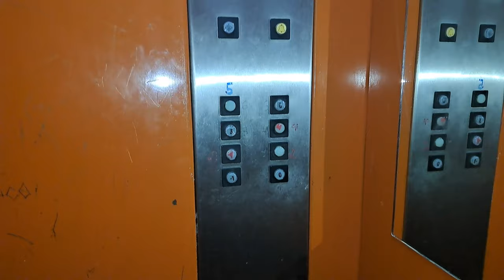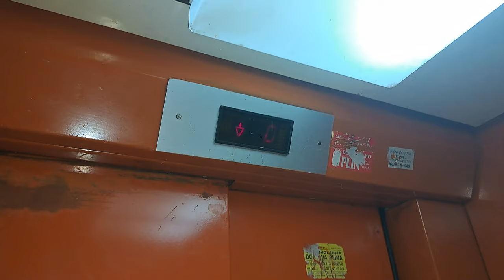Glitchy indicator! ~ 1990s Končar lift!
Brand: Končar
Type: Traction
Year: 1990s
Floors: 8 (-1, 0, 1, 2, 3, 4, 5, 6)